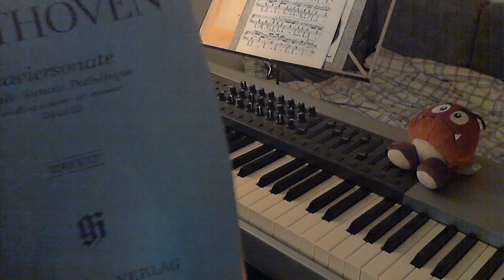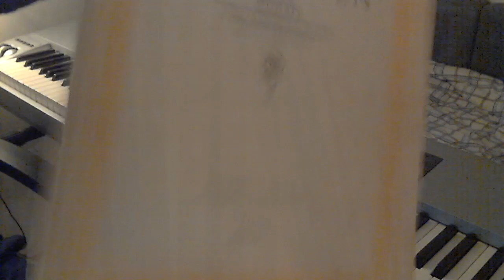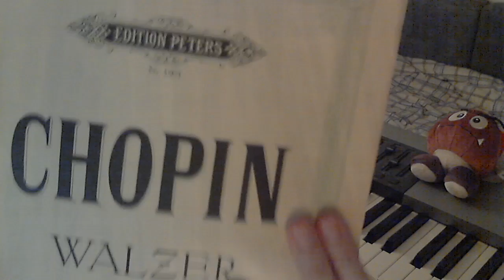Piano Livestream #3 EU.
Practising, Improvising, playing and just messing around on piano.